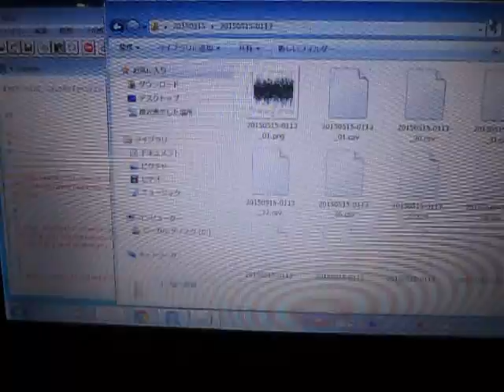超音波の音圧測定解析 Measurement and Analysis of Ultrasonic Wave